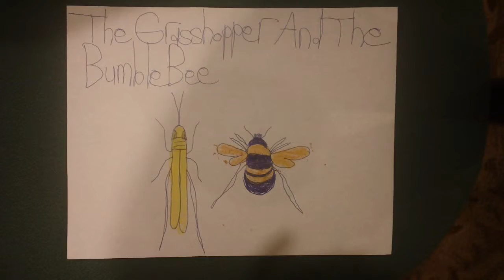the grasshopper and the bumble bee